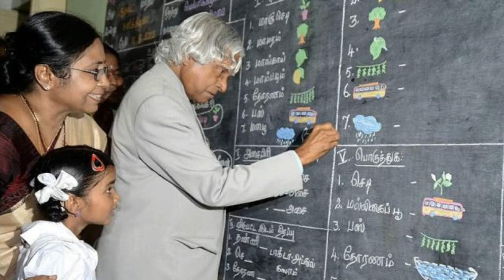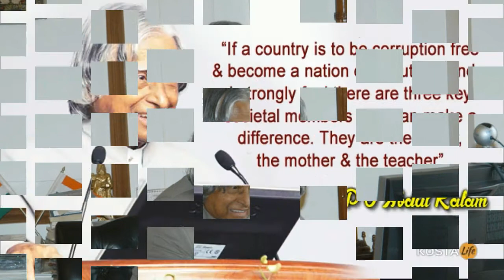Dr.APJ Abdul Kalam Biography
Avul Pakir Jainulabdeen "A. P. J." Abdul Kalam (Listeni/ˈæbdʊl kəˈlɑːm/; 15 October 1931 – 27 July 2015) was the 11th President of India from 2002 to 2007. A career scientist turned politician, Kalam was born and raised in Rameswaram, Tamil Nadu, and studied physics and aerospace engineering. He spent the next four decades as a scientist and science administrator, mainly at the Defence Research and Development Organisation (DRDO) and Indian Space Research Organisation (ISRO) and was intimately involved in India's civilian space program and military missile development efforts.He thus came to be known as the Missile Man of India for his work on the development of ballistic missile and launch vehicle technology.He also played a pivotal organizational, technical, and political role in India's Pokhran-II nuclear tests in 1998, the first since the original nuclear test by India in 1974.

While delivering a lecture at the Indian Institute of Management Shillong, Kalam collapsed and died from an apparent cardiac arrest on 27 July 2015, aged 83.Thousands including national-level dignitaries attended the funeral ceremony held in his hometown of Rameshwaram, where he was buried with full state honours.
Avul Pakir Jainulabdeen Abdul Kalam was born on 15 October 1931 to a Tamil Muslim family in the pilgrimage centre of Rameswaram on Pamban Island, then in the Madras Presidency and now in the State of Tamil Nadu. His father Jainulabudeen was a boat owner and imam of a local mosque; his mother Ashiamma was a housewife.His father owned a ferry that took Hindu pilgrims back and forth between Rameswaram and the now uninhabited Dhanushkodi.Kalam was the youngest of four brothers and one sister in his family.His ancestors had been wealthy traders and landowners, with numerous properties and large tracts of land. Their business had involved trading groceries between the mainland and the island and to and from Sri Lanka, as well as ferrying pilgrims between the mainland and Pamban. As a result, the family acquired the title of "Mara Kalam iyakkivar" (wooden boat steerers), which over the years became shortened to "Marakier." With the opening of the Pamban Bridge to the mainland in 1914, however, the businesses failed and the family fortune and properties were lost over time, apart from the ancestral home.By his early childhood, Kalam's family had become poor; at an early age, he sold newspapers to supplement his family's income.

In his school years, Kalam had average grades but was described as a bright and hardworking student who had a strong desire to learn. He spent hours on his studies, especially mathematics. After completing his education at the Schwartz Higher Secondary School, Ramanathapuram, Kalam went on to attend Saint Joseph's College, Tiruchirappalli, then affiliated with the University of Madras, from where he graduated in physics in 1954. He moved to Madras in 1955 to study aerospace engineering in Madras Institute of Technology.[13] While Kalam was working on a senior class project, the Dean was dissatisfied with his lack of progress and threatened to revoke his scholarship unless the project was finished within the next three days. Kalam met the deadline, impressing the Dean, who later said to him, "I was putting you under stress and asking you to meet a difficult deadline".[23] He narrowly missed achieving his dream of becoming a fighter pilot, as he placed ninth in qualifiers, and only eight positions were available in the
After graduating from the Madras Institute of Technology in 1960, Kalam joined the Aeronautical Development Establishment of the Defence Research and Development Organisation (DRDO) as a scientist. He started his career by designing a small hovercraft, but remained unconvinced by his choice of a job at DRDO.Kalam was also part of the INCOSPAR committee working under Vikram Sarabhai, the renowned space scientist. In 1969, Kalam was transferred to the Indian Space Research Organisation (ISRO) where he was the project director of India's first Satellite Launch Vehicle (SLV-III) which successfully deployed the Rohini satellite in near-earth orbit in July 1980; Kalam had first started work on an expandable rocket project independently at DRDO in 1965.In 1969, Kalam received the government's approval and expanded the programme to include more engineers.